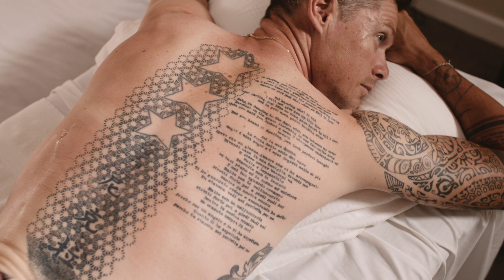Nicholas Roche's tattoos | Vuelta a España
We were hoping to save this one for a bit later at LaVuelta19, but join former race leader Nicholas Roche on the massage table as he explains his many tattoos InsideOut.